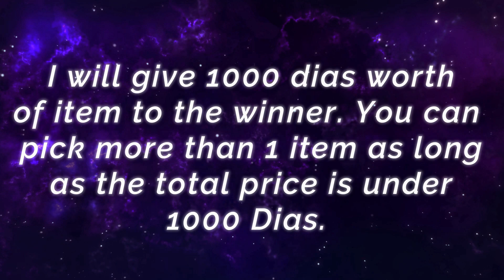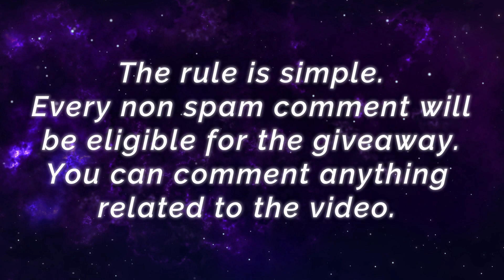Impossible To Kill, Aulus Undying Build [ Top Global Aulus ] PäpäNän - Mobile Legends Gameplay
Impossible To Kill, Aulus Undying Build [ Top Global Aulus ] PäpäNän - Mobile LegendsTop Global Rank & Pro Player Gameplay And Build.

Player                  : PäpäNän
Squad                  : -
Emblem              : Custom Assassin Emblem (Agility, Invasion, Killing Spree)
Build                    : Bahemoth Hunter's Tough Boots, War Axe, Brute Force Breastplate, Berserker's Fury, Scarlet Phantom, Malefic Roar.

Monster Gusion, 19 Kills 101K DMG [ Top 3 Global Gusion ] PETCH TOP 1 CONNER - Mobile Legends